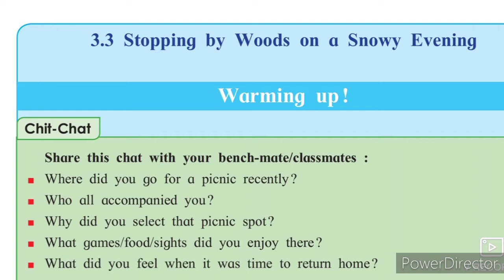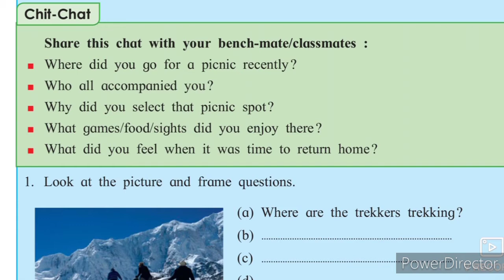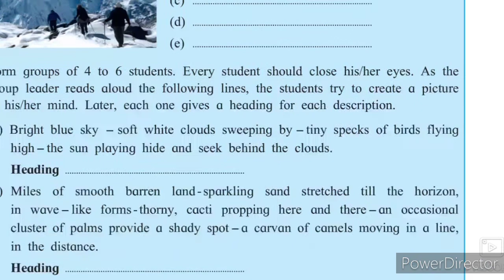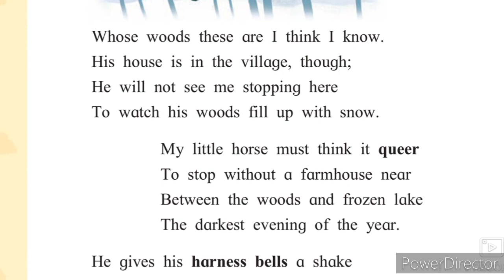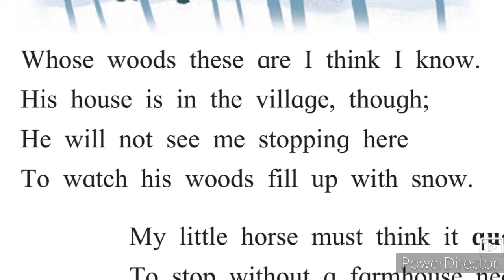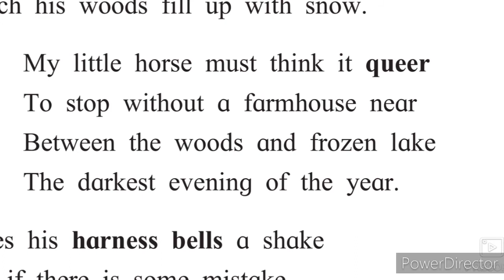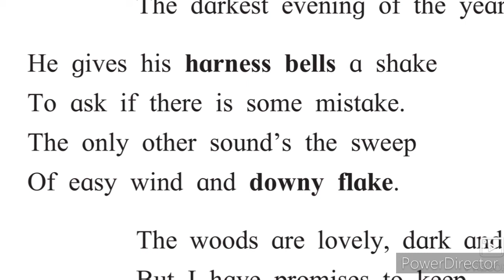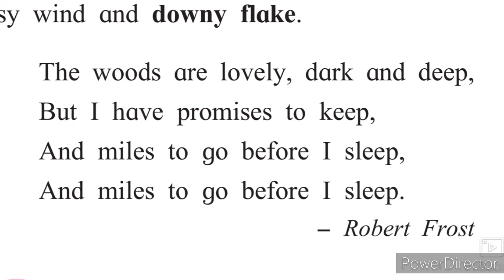10th English 3.3 Stopping by the Woods On a Snowy Evening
10th English 3.3 Stopping by Woods On a Snowy Evening video gives you complete information and Explanation about the poem. Urdu medium channel channel by sir Abdul Sattar Khan provide quality online education for students of Urdu medium school Xth English Poem 3.3 Stopping by Woods On a Snowy Evening.
Urdu Medium 10th English 10th